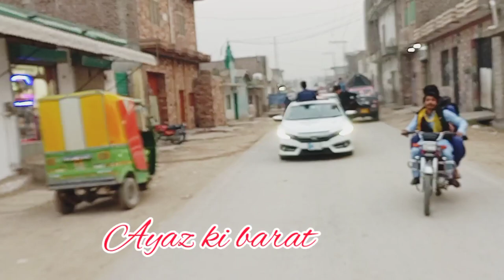ayaz ki barat in peshawar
zama khog ror barat mubarak sha ror me